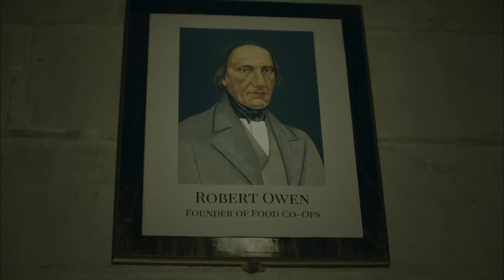Zusammenarbeit | Broad City | S03E02 | Comedy Central Deutschland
Abbi gibt sich als Ilana aus und übernimmt ihre Schicht im Lebensmittelladen.
Ilana fährt für einen wichtigen Arzttermin nach Long Island.

‘Broad City’ ist eine von Ilana Glazer und Abbi Jacobsen entwickelte US-amerikanische Sitcom mit eben diesen beiden in der Hauptrolle. Die Serie entstand aus der gleichnamigen Webserie und wird von Amy Poehler produziert. Es geht um zwei junge jüdische Frauen, die im Dschungel New Yorks allerlei Missgeschicke und Eskapaden erleben. Während Ilana Wexler eher arbeitsfaul ist, versucht Abbi Abrams als Grafikdesignerin Karriere zu machen. Dabei bringen sie sich gegenseitig an den Rand des Wahnsinns und tappen von einer Panne in die nächste.